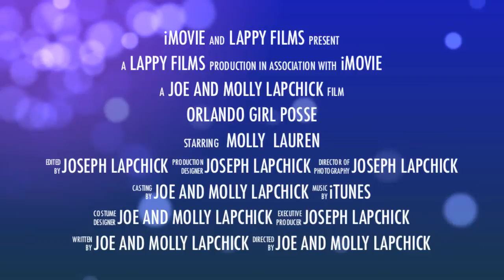Sister Posee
The Sisterhood of Molly and Lauren